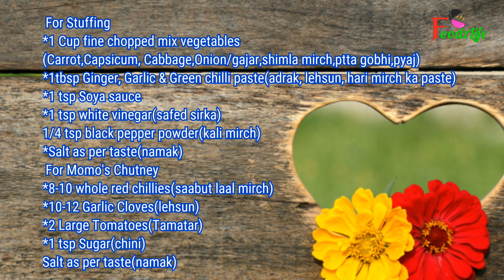Veg Momos Recipe | मोमोज बनाने की विधि | Steamed Momos | Momos Red Chutney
veg momos recipe momos red chutney kaise bnaye easy momo recipe how to make steamed momos fold kaise kare easy way to make momos मोमोज बनाने की विधि वेज मोमोज रेसिपी momos recipe in hindi